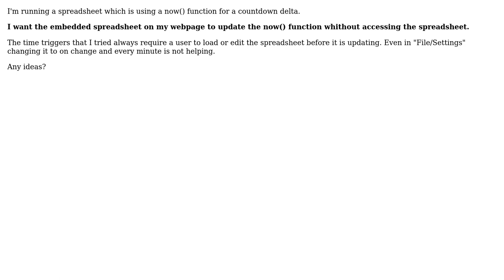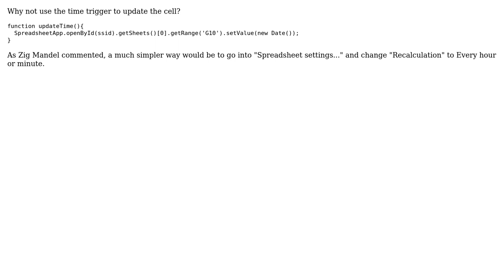Google Spreadsheet - now() function update with web embedded link only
With thanks & praise to God, and with thanks to the many people who have made this project possible! | Content (except music & images) licensed under CC BY-SA | Music | Images & others | With thanks to user Smite Clash user Kriggs and the Stack Exchange Network Trademarks are property of their respective owners. You are responsible for your own actions.